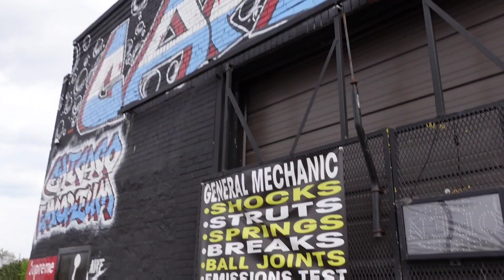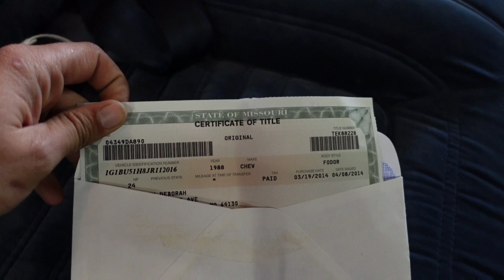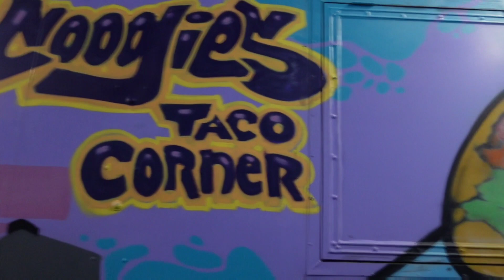2 chevy caprice's in one day!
went to fabians shop and checked out a 1988 chevy caprice